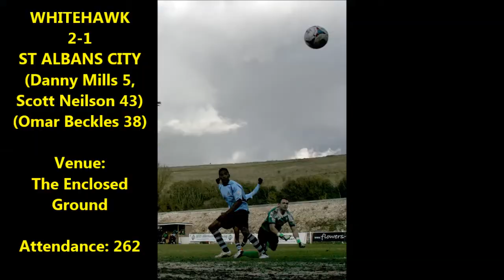Whitehawk 2-1 St Albans City. 21 Feb 2015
Photo of Omar Beckles scoring for St Albans City by Leigh Page
Video by David Tavener
Whitehawk: C.Ross, N.Arnold, L.Hills, D.Ijaha, O.Sankofa, T.Cadmore, JP Kissock, S.Torres (A.Abdulla 68), S.Neilson, D.Mills, S.Gargan (PS Kujabi 64), unused subs; C.Nanetti.
St Albans City: J.Welch, H.Hall, L.Chappell, J.Kaloczi, D.Locke, O.Beckles, S.Wales (M.Malcolm 59), J.Comley, J.Frendo, S.Corcoran (M.Taylor 78), J.Lowe (M.Soetan 59), unused subs; D.Keenleyside, D.Green.
Booked: Comley (27), Corcoran (75).
Goals: 5 1-0 Mills, 38 1-1 Beckles, 43 2-1 Neilson.
Referee: John Busby (Wallingford).